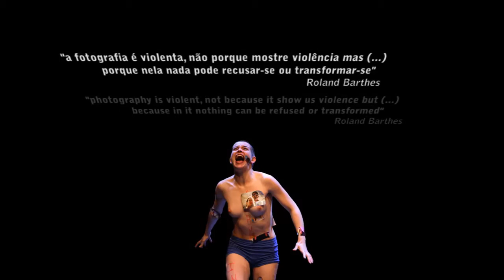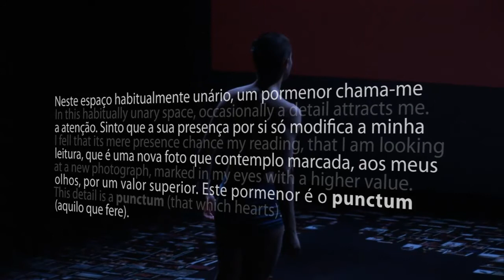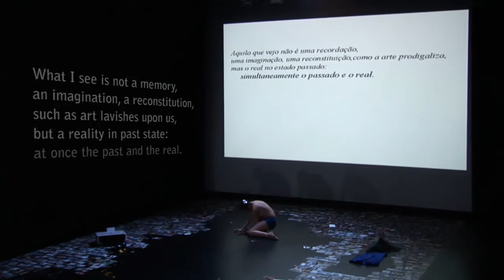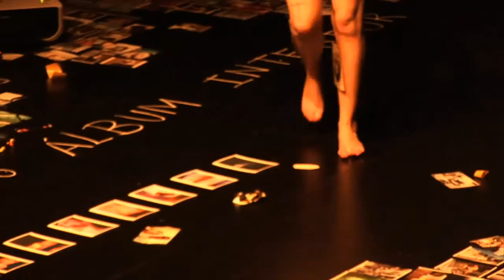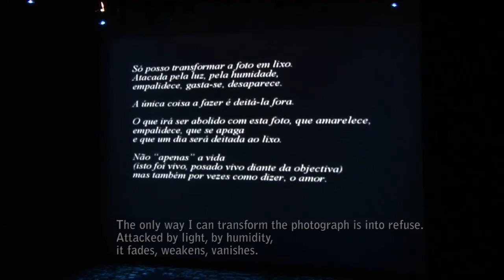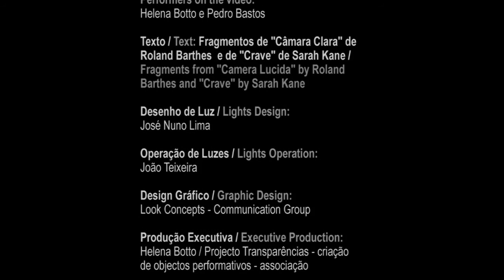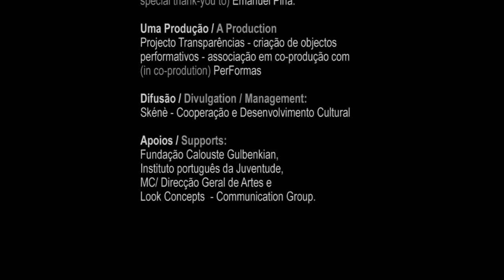O Álbum | The Album (2008)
A performance by Helena Botto

trailer editing - Cláudio Oliveira

EN
O Álbum (The Album) is a hybrid creation which intertwines the universes of performance, photography, video, image in real time and music, using some fragments of texts from La Chambre Claire (Camera Lucida) by Roland Barthes and Crave by Sarah Kane as the conducting dramaturgic thread. There is an element that counters them in this fusion of languages: the issue of the immobility and the change.(...)
A body emerges from Álbum da Memória (Album of Memory), a space constituted of about 2000 personal photographs. This conglomeration of private images constitutes that which was called Album of Memory (...)

PT
O Álbum é uma criação híbrida que entrecruza os universos da performance, da fotografia, do vídeo, da imagem em tempo real e da música, utilizando como fio dramaturgico condutor alguns fragmentos de textos de Câmara Clara de Roland Barthes e de Crave de Sarah Kane. Há nesta amálgama de linguagens um elemento que as contrapõe: a questão da imobilidade e do devir.(...)
Um corpo emerge do Álbum da Memória, um espaço constituído por cerca de 2000 fotografias pessoais. Este aglomerado de imagens privadas, constitui aquilo a que se chamou o Álbum da Memória.(...)

Credits:

Concept, artistic direction, plastic conception and spacial installation, dramaturgy and performance: Helena Botto

Original music composition and sonoplasty: João Figueiredo

Video editing and mixing: Cláudio Oliveira

Performers on the video: Helena Botto and Pedro Bastos

Text: fragments from La Chambre Claire by Roland Barthes and from Crave by Sarah Kane

Lights Design: José Nuno Lima

Lights operation: João Teixeira

Graphic design: Look Concepts

Executive production: Projecto Transparências  criação de objectos performativos -associação

Photographic recording of the performance scene: Susana Neves

Video recording of the performance scene: António Fonseca / Cine-Clube from Avanca

Thanks: André de Brito Correia, Ana Sofia Ricardo, António Costa Valente, Bruno Reis / João Veludo (and to the team of Gretua), Hugo Martins, João Mendes, José Filipe Pereira, Pedro Bastos and the Bastos family, Teresa Gomes de Albuquerque, Tiago Castro and a very special thank-you to Emanuel Pina.

A Projecto Transparências  criação de objectos performativos  associação production in co-production with PerFormas .

Translation of texts and catalogues: Teresa Gomes de Albuquerque

Support: Fundação Calouste Gulbenkian (Novos Encenadores programme), Instituto Português da Juventude, MC/ Direcção Geral das Artes, Look Concepts.